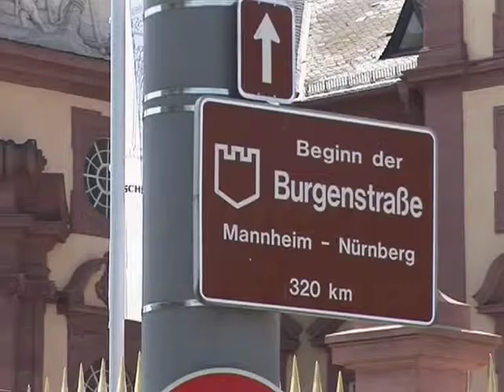Mannheim - ehemalige Residenzstadt im Zeichen des Barock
Mannheim markiert mit einem der größten und schönsten Barockschlösser Europas den Anfang der Burgenstraße. Somit lohnt sich eine Führung oder Besichtigung der Ausstellung mit über 800 Originalstücken.
Durch die damaligen Kurfürsten gediehen die schönen Künste in Mannheim und es tummelten sich zahlreiche Berühmtheiten, wie Mozart, Voltaire und Goethe am Schlosshof. Daher zeugt die Stadt heute von einer vielfältigen und lebendigen Kultur- und Musikszene.